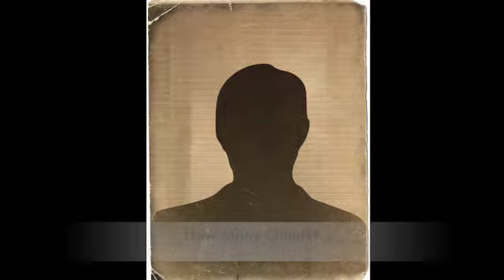PTK Mystery Dinner Promo